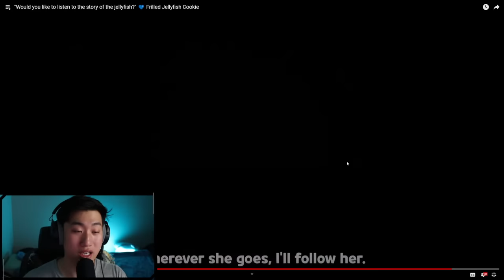SHE IS FINALLY HERE! Frilled Jellyfish Cookie & Sorbet Magic Candy! | Cookie Run Kingdom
Hey guys! HyRoolLegend coming at you guys with another video of Cookie Run Kingdom. Frilled Jellyfish Cookie and Sorbet Shark Cookie's Magic Candy update video is finally here! They look amazing and really want to know how she is going to turn out within the game once released! Sorbet also seems like they might be making a full return to the meta soon as well! What do you guys think?